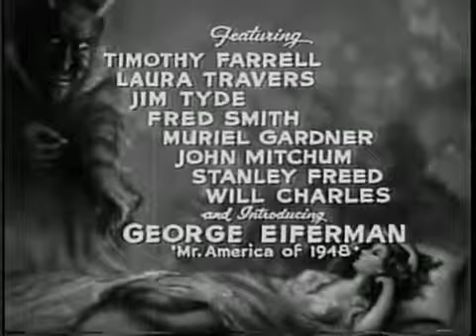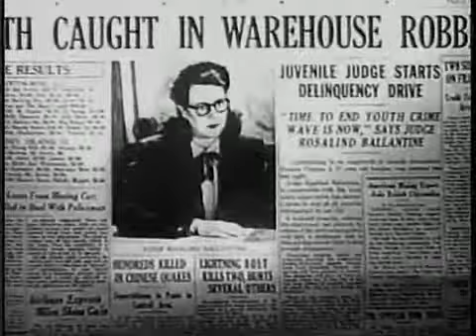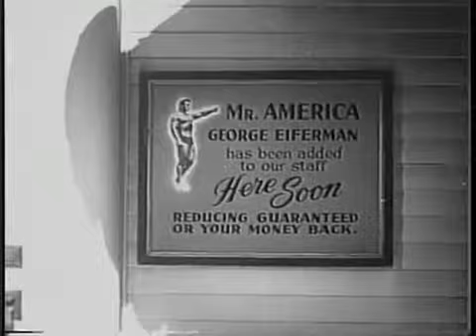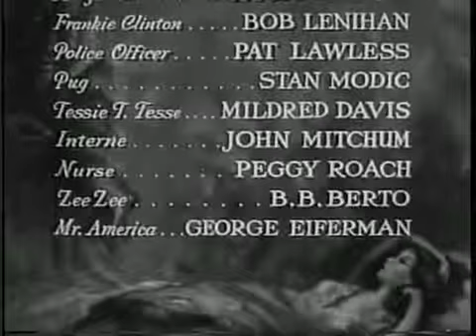THE DEVIL'S SLEEP 1949 Lita Grey Chaplin John Mitchum William Thomason